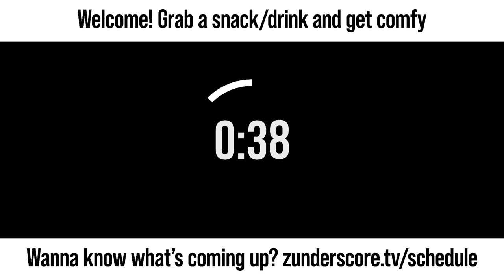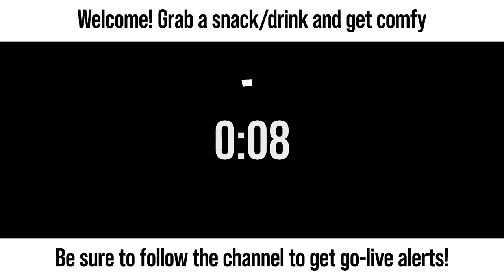zunderstream Show Archive - 2023-06-18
🎬: "I wonder if Anne missed me"